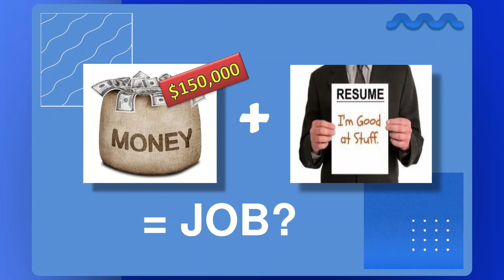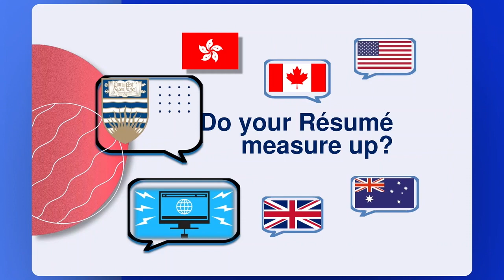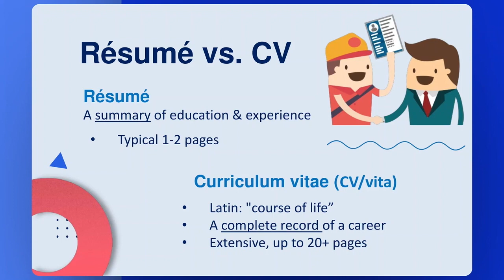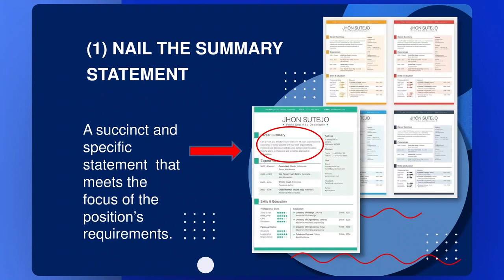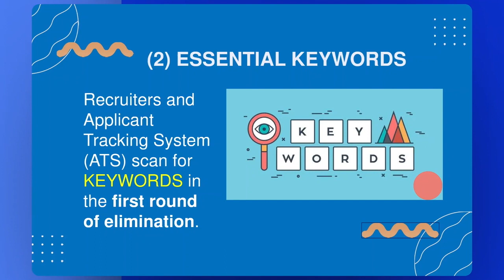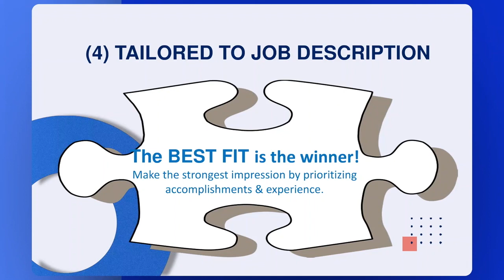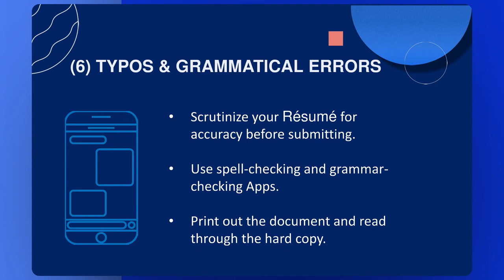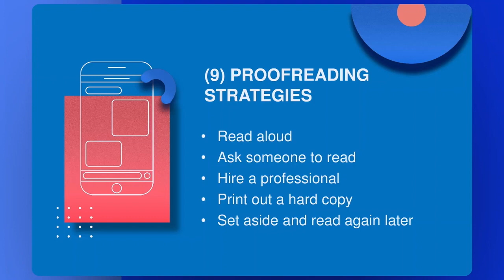個人履歷不求人 九招編輯 Résumé [Stream B 必看] OWP Canada | 繁/簡中cc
Résumé Editing 瘋狂價 | Resume Vs. CV | 九招編輯 Résumé

00:00 第一步 Resume 要見得人
00:21 Résumé Editing 瘋狂價
01:50 Résumé Vs CV
02:58 Why Edit Résumé?
03:35 #1 擊中摘要亮點
04:03 #2 技能關鍵詞
04:43 #3 簡歷優先排序
05:14 #4 度身定制簡歷
05:37 #5 去除無力用字及被動詞
06:05 #6 捉錯字及語法錯誤
06:49 #7 格式和風格問題
07:28 #8 遺漏訊息
07:54 #9 校對策略

港人加拿大移民: STREAM A
香港人加拿大永居移民: STREAM A